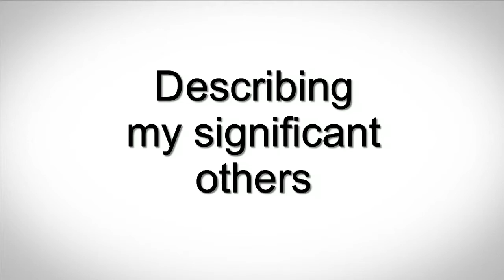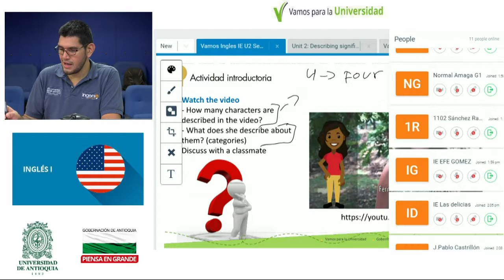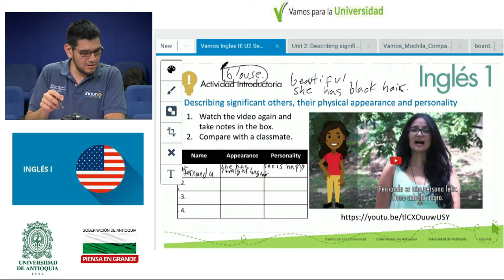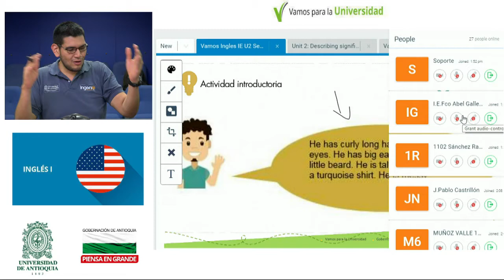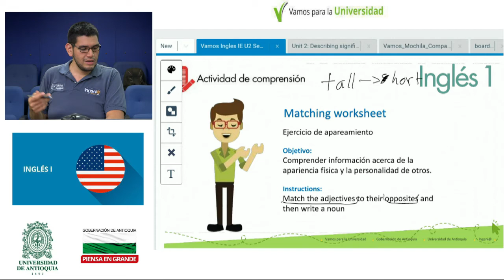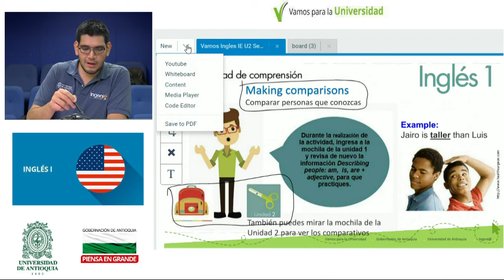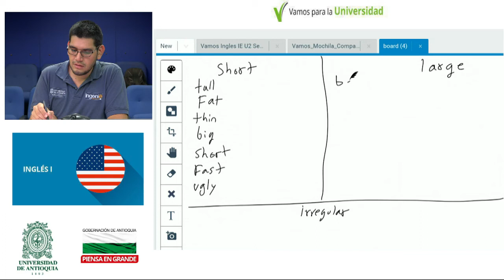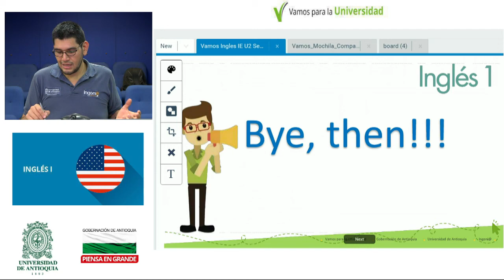INGLÉS I - clase 11 (Danilo Restrepo) This is my family and significant ones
INGLÉS I
Instituciones Educativas
Unidad 2 This is my family and significant ones
Week 6 Session 1 ( Describing significant others )
Docente: Danilo Restrepo